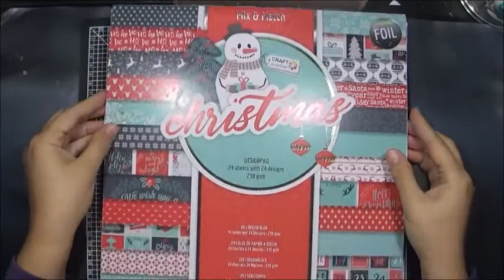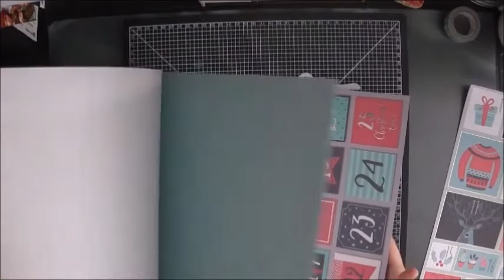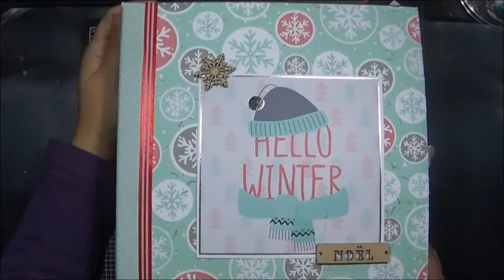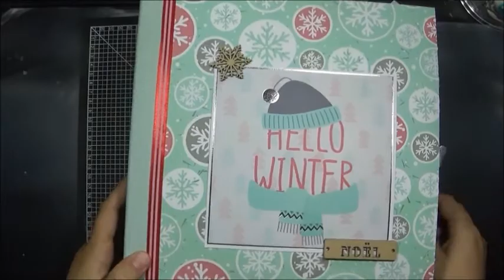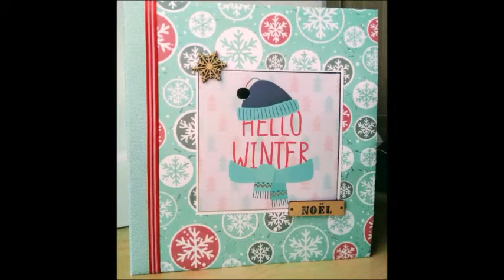Calendrier d'avent tout action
Bonjour,

Voici le calendrier d'avent pour 2020 fait avec du matériel de chez action